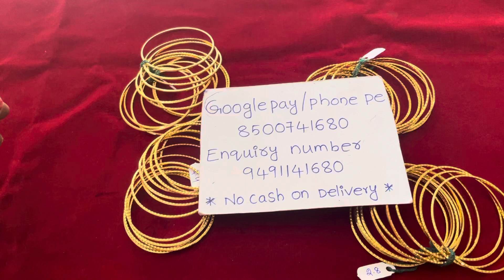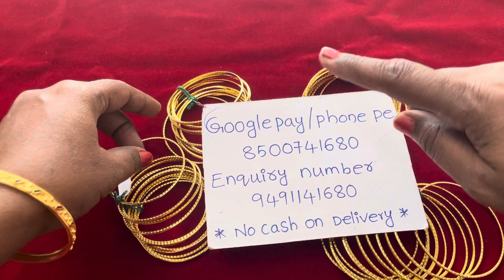299/- free ship bangles 9491141680 Madhu collection Khammam